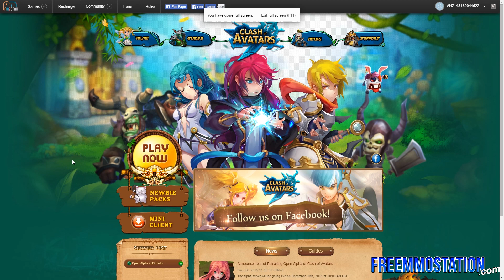Clash of Avatars (Free Browser MMORPG): Watcha Playin'? Gameplay First Look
Clash of Avatars is a free-to-play browser-based MMORPG of the auto-play kind, but it uses 3D visuals instead of the more common 2.5D style. However, the gameplay is hardly any different and there’s nothing that makes it worthwhile or stand out from the rest of the browser-based clone MMOs.

Watcha Playin'? is a FreeMMOStation show where we give you a first look with commentary on the most popular free-to-play MMO games available.